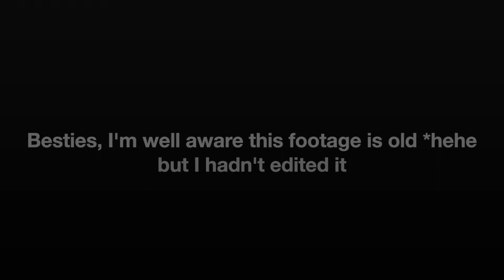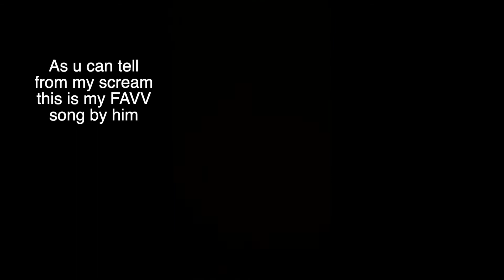WE SAW BLXST!! Yes Ik this is old footage 😭 | Once In A Blue Simoon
Hi guys, I hope you liked this vlog! See ya soon

Asta Pasta,
Jada Simone